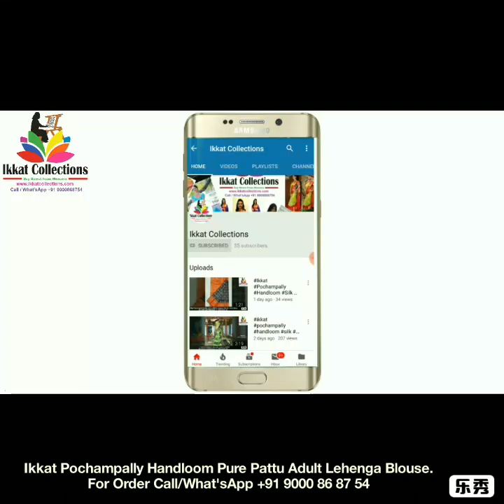Adult Pattu Lehenga Blouse